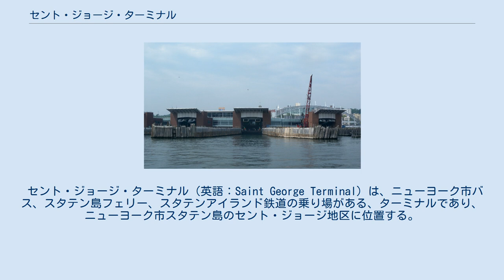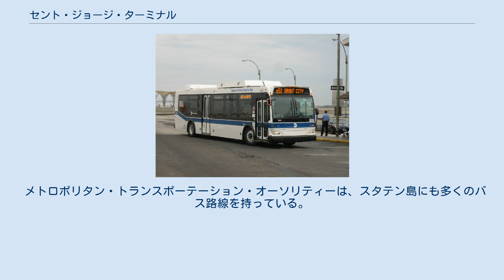セント・ジョージ・ターミナル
スタテンアイランド・フェリー
セント・ジョージ・ターミナルを走るバス。
 セント・ジョージ・ターミナル（英語：Saint George Terminal）は、ニューヨーク市バス、スタテン島フェリー、スタテンアイランド鉄道の乗り場がある、ターミナルであり、ニューヨーク市スタテン島のセント・ジョージ地区に位置する。
 セント・ジョージ・フェリー・ターミナルは、マンハッタン側のホワイトホール・ターミナルとを結ぶスタテン島フェリーの、スタテン島側のターミナルである。
フェリーは現在、24時間営業している。
スタテン島フェリーは、8.4㎞、所要25分を104回の航行で、1900万人の乗客を乗せて航行している。
フェリーは、毎年33,000回以上の航行を行っている。
通常は15〜20分間隔の運行をしているが、乗客の少ない時間帯や夜間などには、30分間隔まで減少する。
また、深夜・早朝には1時間に1本となる。
2006年11月からは、週末の早朝に30分間隔での運行を始めた。
 セント・ジョージ駅は、スタテンアイランド鉄道の北端の終着駅である。
障害を持つアメリカ人法に基づき、障害者を考慮している駅の1つである。
また、駅には4レーンのバスターミナル、及び車の駐車レーンを設けている。
全ての線路は、駅の北端の車止めが終点となっている。
もともと駅には、上に何もなかったが、1949年の火災をきっかけに施設が整った。
 メトロポリタン・トランスポーテーション・オーソリティーは、スタテン島にも多くのバス路線を持っている。
そのうちのいくつかは、路面電車の路線を引き継いで運行している。